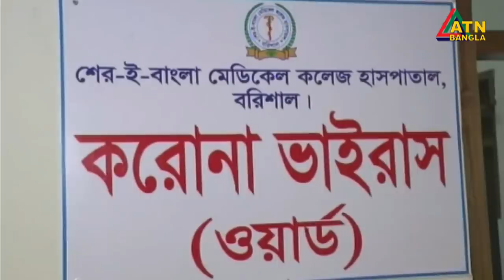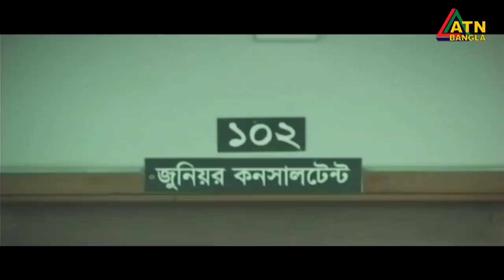এটিএন বাংলা দুপুর ১ টার সংবাদ । 18.06.2020 | ATN Bangla News at 1 pm